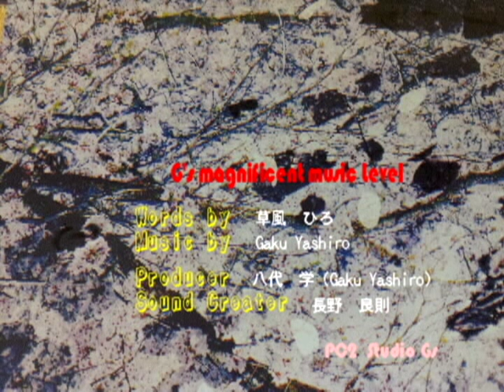SAKURA 花びら 仁美-SATOMI-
words by 草風ひろ
music producer  八代 学（Gaku　Yashiro）
sound creater　長野 良則
player  赤田晃一(sax)

制作・録音　PC2  Studio Gs

mastering  by KING RECORDS